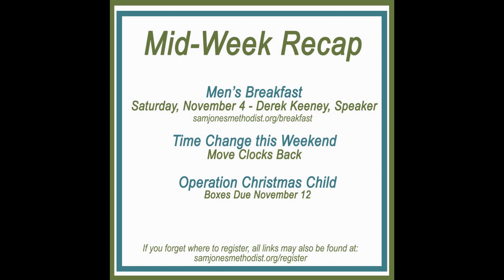Nov 1 Mid Week Update